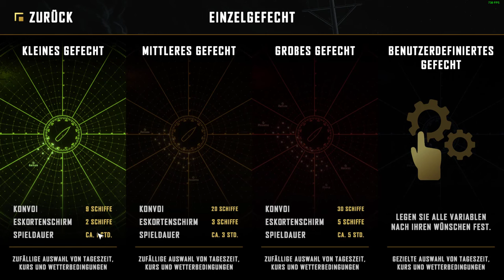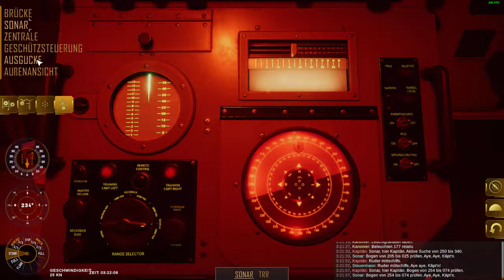Destroyer: The U-Boat Hunter Version 1.0 | U-Boot Jagd auf höchstem Niveau! [Deutsch/German]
In Destroyer: The U-Boat Hunter schlüpfen wir in die Rolle eines Zerstörerkapitäns im 2. Weltkrieg. In mehrstündigen Seeschlachten müssen wir unseren Konvoi gegen Angriffe schützen und U-Boote versenken. Die hier gezeigte Version 1.0 wird am 06. Dezember veröffentlicht.

Das Spiel und der Early Access zur Vollversion bereitgestellt von @daedalic, vielen Dank!

"Jam Ding 1"
Komponist: Thomas Twinne und Michael Skye
Interpret: Groove Addiction Project